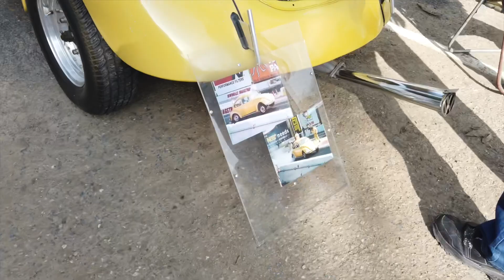Best VW Car Show 2022|Meet In The Middle 2022#vwshowcase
Best VW Car Show of 2022.

Car enthusiasts from Southern and Northern California met up in Nojoqui Falls for an annual show organized by the Central Coast's Vintage Volkswagen Club of America.

The Meet in the Middle Car Show takes place every year at the end of March.

The car show is known for giving away a raffle car every year. This year is going to raffle a 1972 Volkswagen Beetle.”

It is called Meet In The Middle Because Nojoqui Falls is a central point between car clubs spread out between Northern California, the Valley, and Southern California.